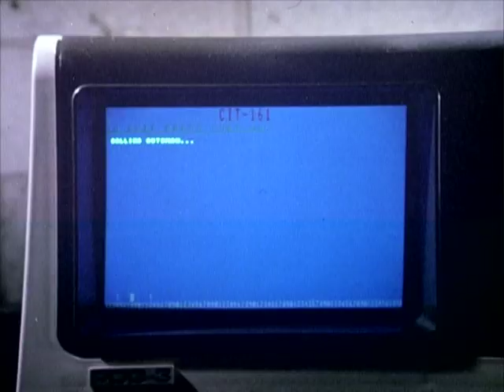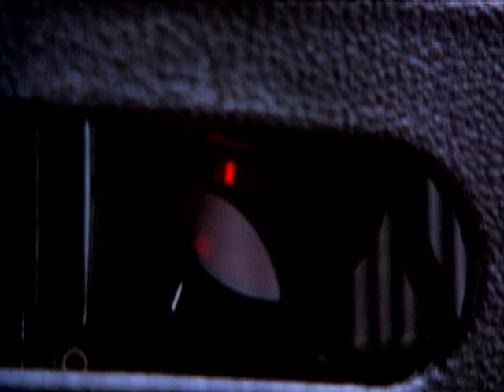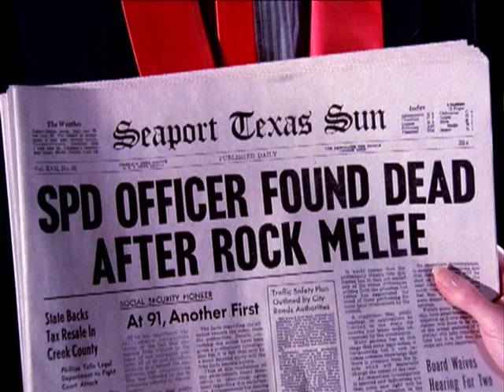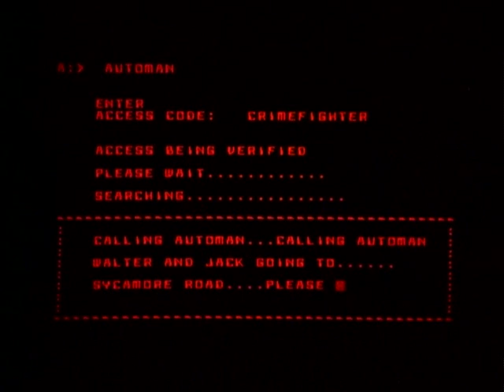Automan - 0109 Murder MTV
Murder MTV